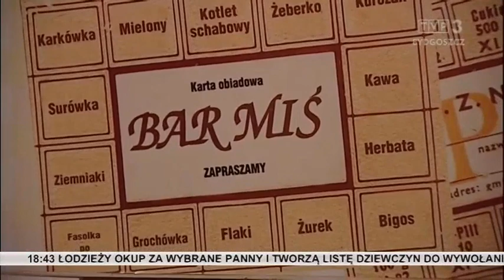Podróż w przeszłość - Zbliżenia TVP3 Bydgoszcz, 01.04.2018 r.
zdjęcia/wideo: TVP3 Bydgoszcz / KANAŁ 10

Z wizytą m.in. w niedawno otwartym Muzeum PRL w Sępólnie Krajeńskim.